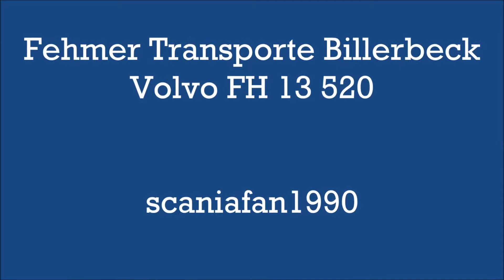Fehmer Transporte Billerbeck 3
Mein alter Volvo beim weg und vorbeifahren

you can find more truck pictures on Facebook "scaniafan1990"